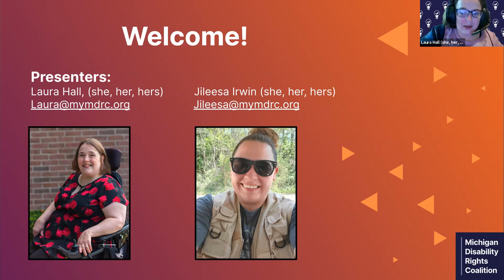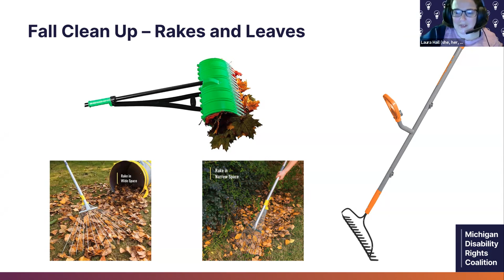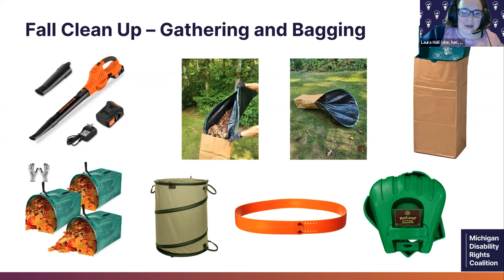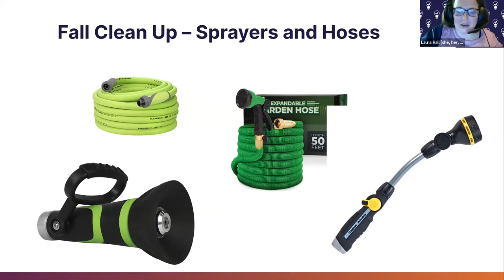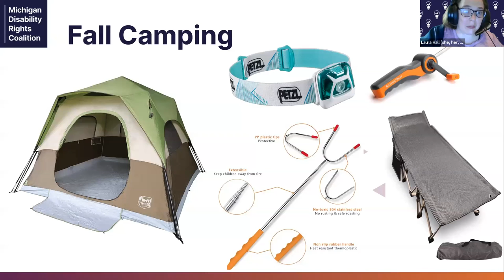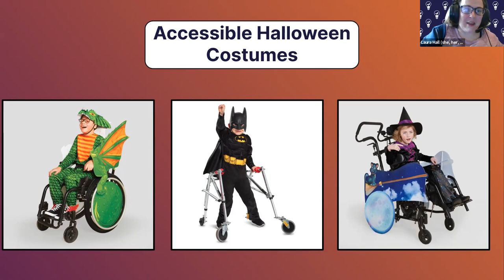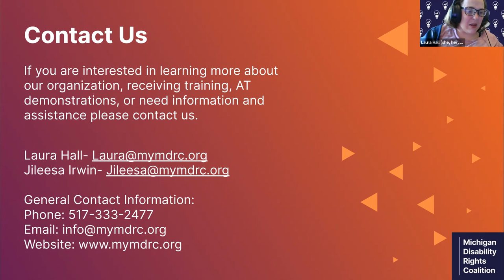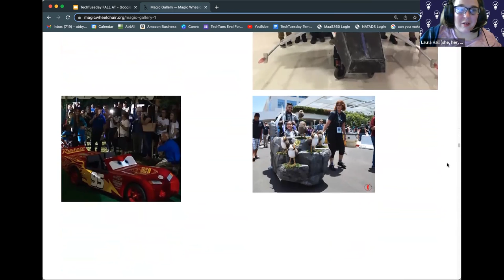Tech Tuesday: Assistive Technology for Fall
Join us to learn about assistive technology for fall.

Presenter: Laura Hall and Jileesa Irwin

The Michigan Assistive Technology Program (MATP) is a program of Michigan Disability Rights Coalition (MDRC); our work is by people with disabilities for people with disabilities and their allies. Our following mission is woven into everything we do: “MDRC cultivates disability pride and strengthens the disability movement by recognizing disability as a natural and beautiful part of human diversity while collaborating to dismantle all forms of oppression.”